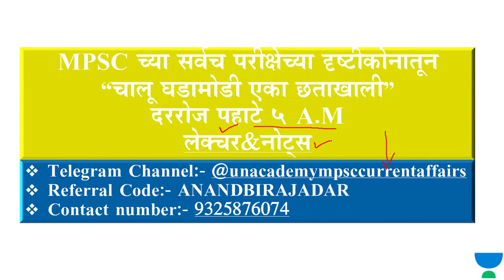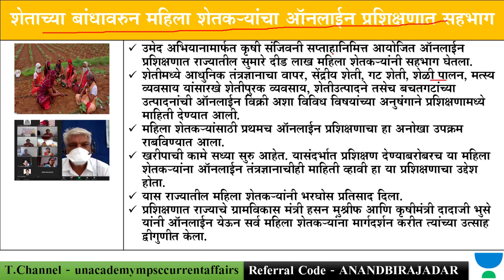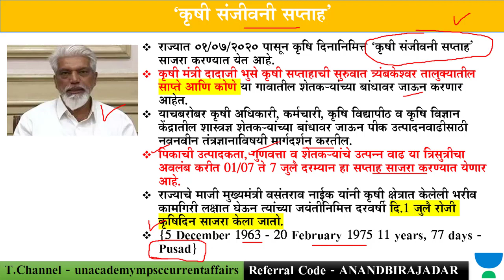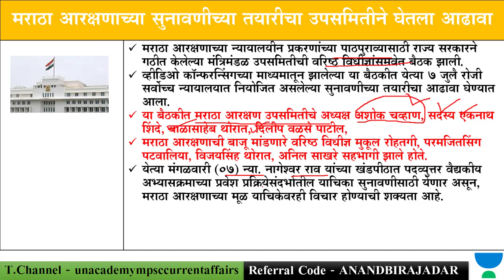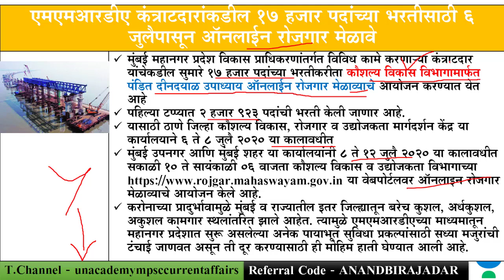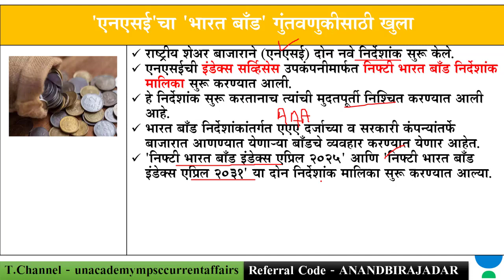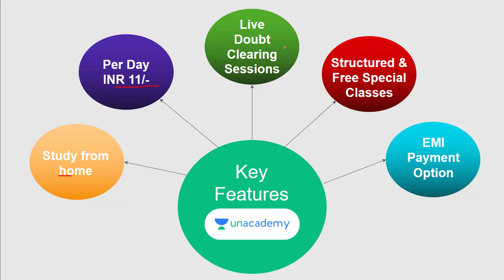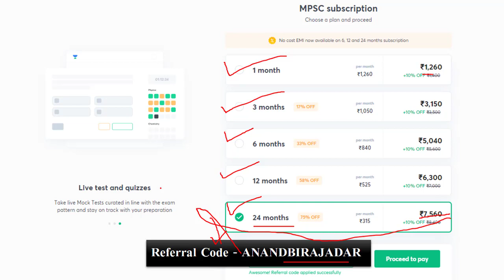चालू घडामोडी | 05/07/2020 | MPSC 2020-Rajyaseva | PSI/STI/ASO | In MARATHI By Anand Birajdar